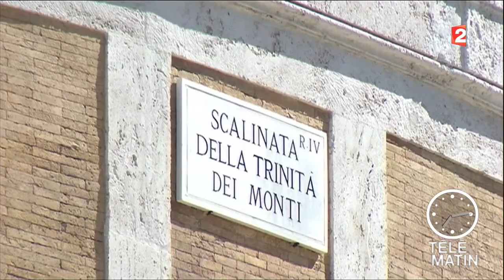Sans Frontières - Rome